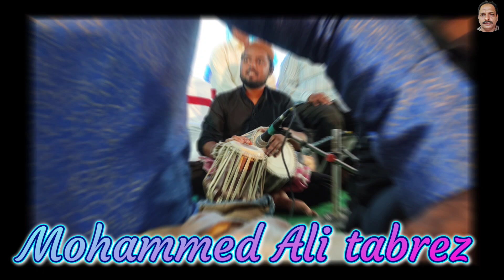Yah to rab Ka Farman hai Mohammed Ali tabrez program Vijaypur